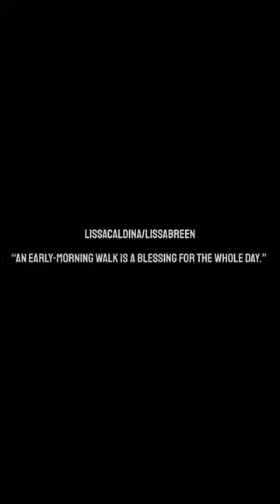15 HRS WALKing DAY (06:30am - 21:30pm)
An early-morning walk is a blessing for the whole day.  This early piece of the morning is mine. Joyful morning, good morning, good day  and feeling so bless,  to wake up each morning is a miracle.  There is no habit you will value so much as that of walking far without fatigue.